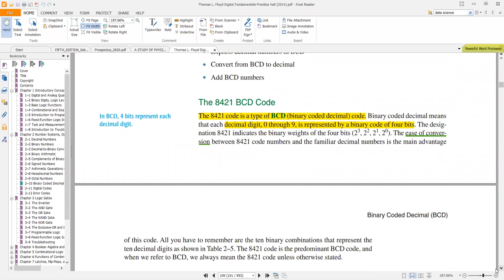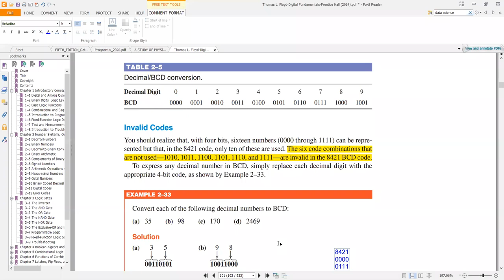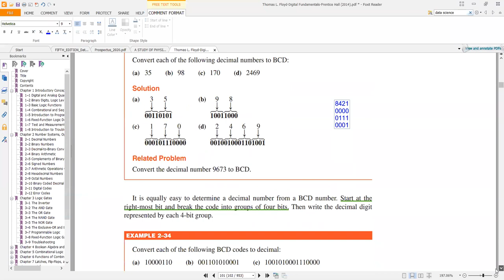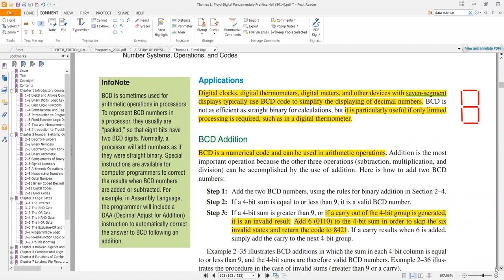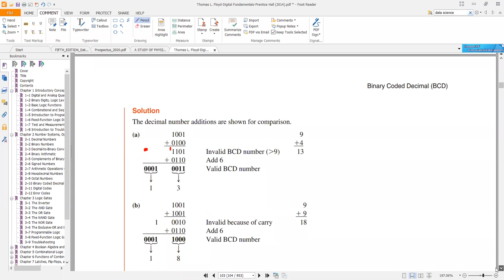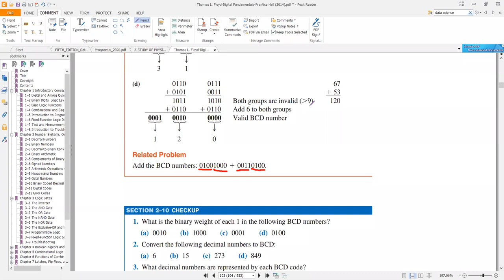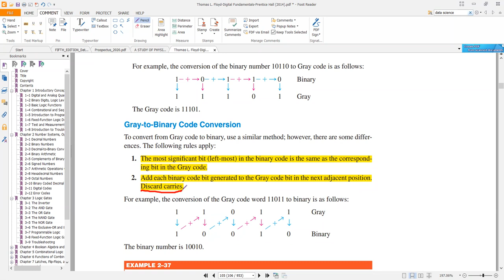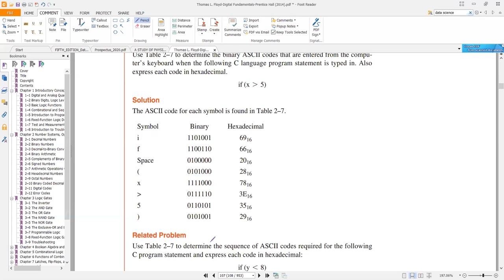Digital Logic Design | Lecture 9 | Digital Codes | BCD | Gray Code | ASCII Codes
This video deals with the concepts of Binary Coded Decimal, Gray Code, and ASCII Codes.

Study Point